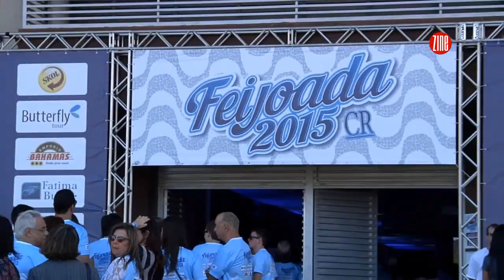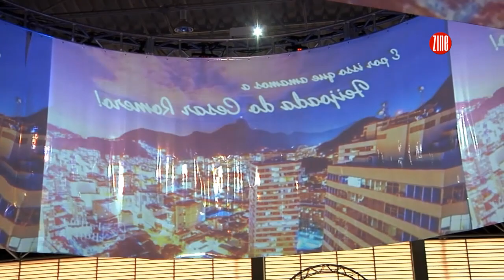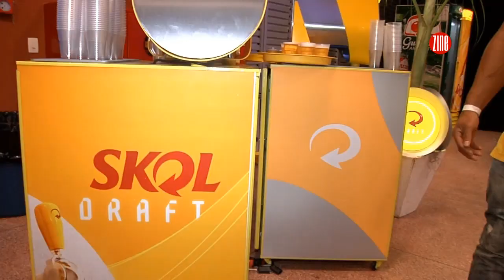TV ZINE 568 :: Feijoada Cesar Romero 2015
A 23ª Feijoada do Cesar Romero aconteceu na tarde de sábado, 13 de junho, no Expominas e contou com o talento da dupla Renan & Christiano, Glicose no Samba, Duo Retrô e DJ Marley.